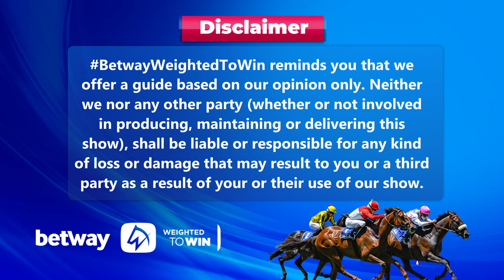Weighted To Win hollywoodbetsdurbanville 07-10-2023